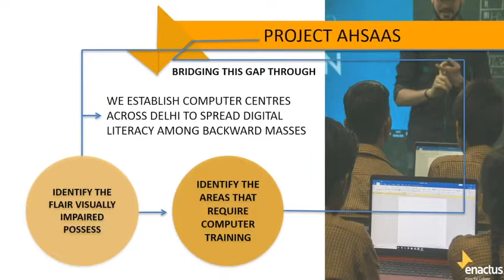77sec Videos Enactus Hansraj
Watch how the Enactus team from Hans Raj College is working to create a Better, More Sustainable India !